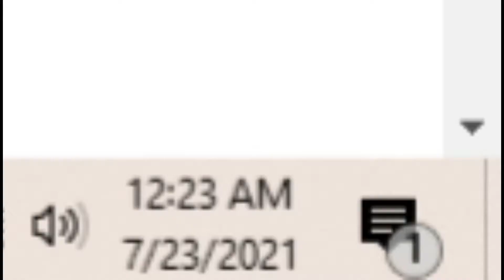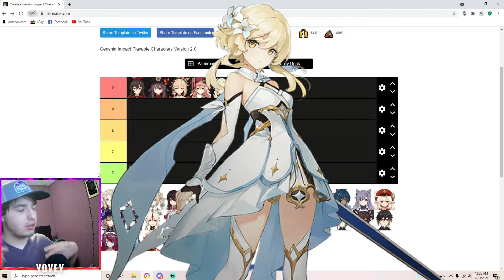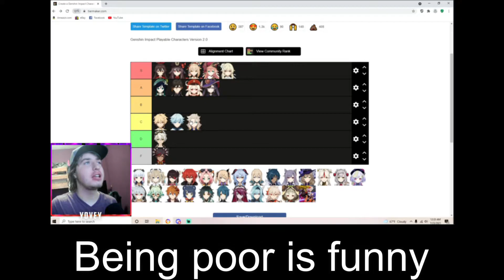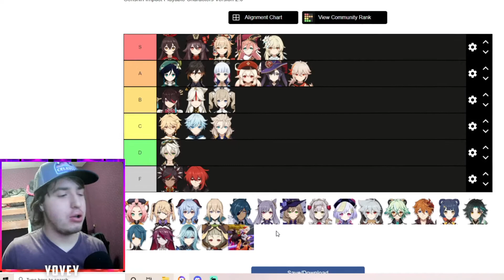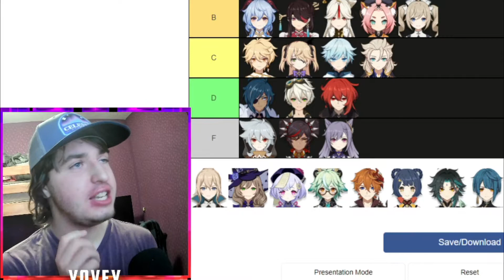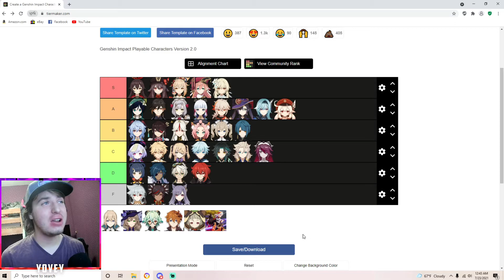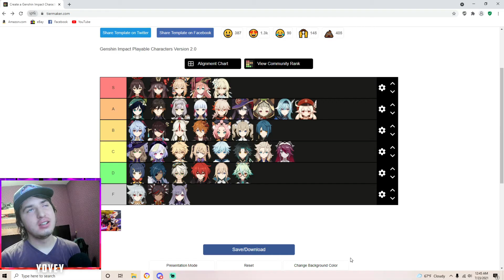Genshin Impact Character Tier List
So, here I am uploading another tier list video when I should be editing something else... I just felt like it ok? Also, I feel like I want to sneak my way into the Genshin Community.

I do play the game everyday after all. But, don't worry, the Getting Over It and other such videos will be my priority until I catch up. THEN I have quite a few Genshin streams to edit down... and other various streams here and there.

I'm never getting a break.